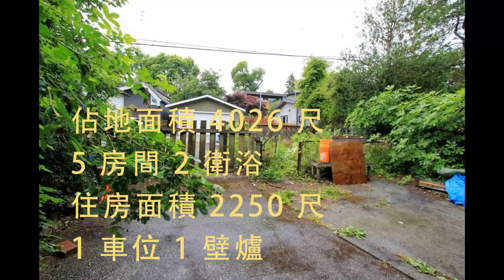溫哥華【獨立屋】 $139.9萬 / R2476145 / 2073 E 7TH AVE, Vancouver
魯藝Yvonne, 溫哥華地產局首1%金牌地產經紀，怡富集團銷量業績第一名。UBC畢業，流利英文，國語，廣東話，上海話。

Yvonne Lu, a top 1% Realtor ranked by Vancouver Real Estate Board and the #1 Realtor in sales volume in the Royal Pacific Realty in 2019.

魯藝地產向你介紹，這個位於溫哥華Vancouver, Grandview Woodland區的好物業。

Bedrooms/房間: 5
Baths/衛浴: 2
Sqft/住房面積: 2,250
Lot Sqft/佔地面積: 4,026
Parking/車位: 1
Fireplace/壁爐: 1

Listing by: Royal Pacific Realty Corp.

Centrally located three-level home in desirable Grandview Woodland area! Features 5 bedrooms and 2 bathrooms. Functional layout with 3 bedrooms up and 2 bedroom suit downstairs which can be a great mortgage helper. Walking distance to Commercial-Broadway sky train, park, school, shops,and buses. Great opportunity for investment property, or build your dream home. Open house July 18 (Sat), 2-4 pm.